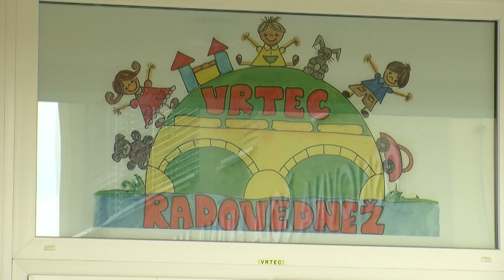Višje cene vrtca tudi v Škocjanu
ŠKOCJAN - Da se bodo zaradi znatno višjih stroškov dela, materiala in storitev ter dražjih živil povišale cene vrtčevskih programov, je bilo znano že pred časom. Škocjanski občinski svetniki so v to jabolko zagrizli na sinočnji redni seji in soglasno potrdili nove cene. Te so v povprečju za 20 odstotkov višje.